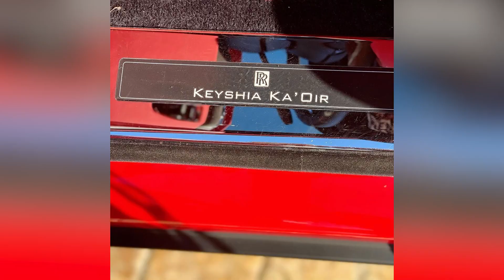Gucci Mane, Keyshia Ka'oir, Cardi B & Offset Flex Together As Hip-Hop Power Couples | BET Awards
These two notable hip-hop power couples definitely have luxurious love stories. From cars to lavish jewelry, check out how Gucci Mane and Keyshia Ka'Oir as well as Cardi B and Offset secure the bag.